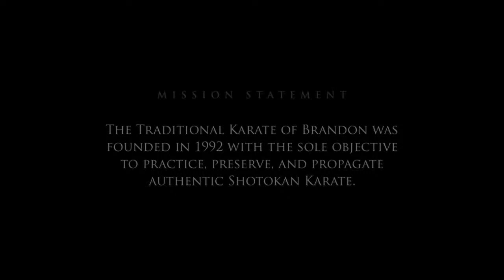Traditional Karate of Brandon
The Traditional Karate of Brandon was founded in 1992 with the sole objective to practice, preserve, and propagate authentic Shotokan Karate.

Specializing in classes for all ages & abilities.